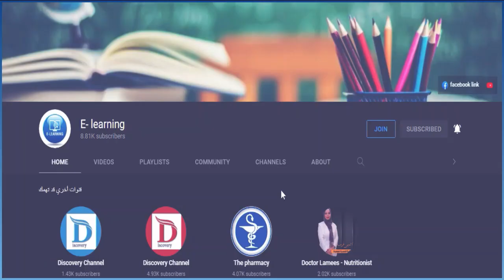Unit3 - concept 3.1 - Devices and energy -follow the flow - science grade 4